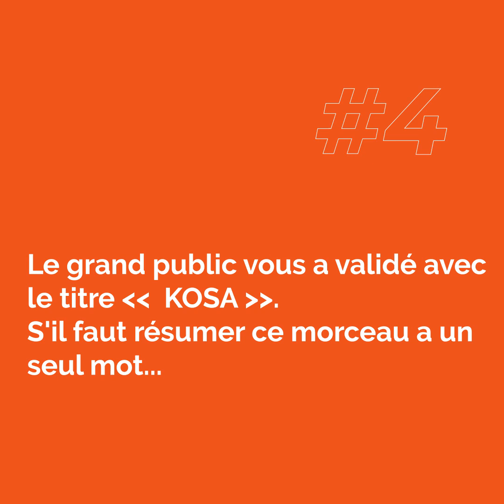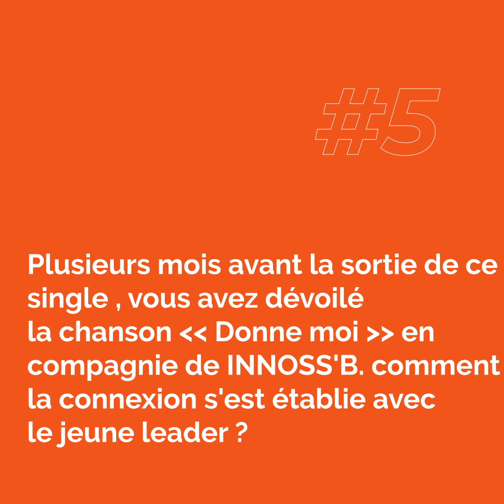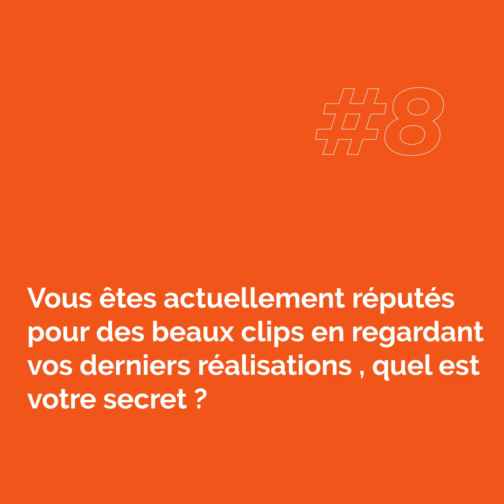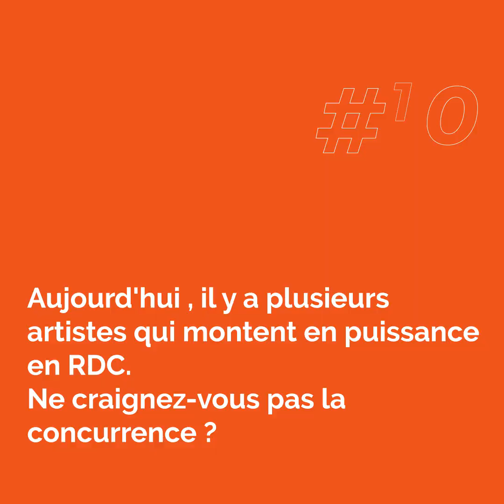PSon : “La chose importante que j’ai appris au côté d’Innossb c’est le professionnalisme”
L’équipe technique de Strong2kinmoov a eu l’occasion de croiser Pson lors de son séjour à Kinshasa e pour intervenir au 21eme   numéro de FACE À LA CAM

« FACE A LA CAM » est un concept de tous et pour tous, qui consiste à rencontrer un artiste ou un opérateur culturel, et explorer son parcours, sa discographie ainsi que bien d’autres points sur carrière. Avec des questions pertinentes et des invités de haute gamme, nous sommes capables de satisfaire et les artistes et les annonceurs afin de toucher leurs cibles.